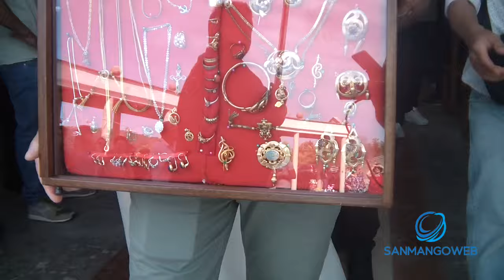Festività Madonna della Buda - San Mango d'Aquino 2.6.24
La processione dalla località buda a San Mango